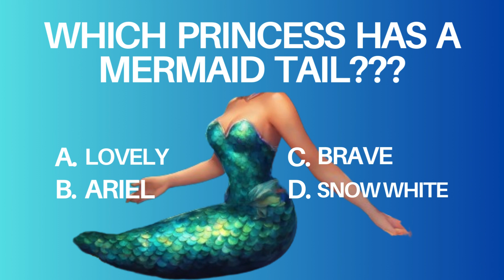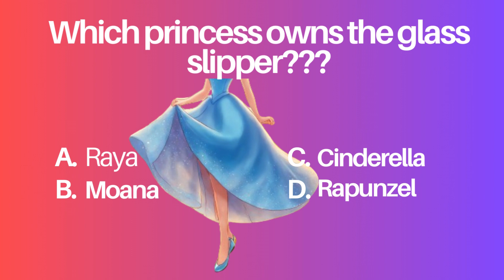Princesss Disney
Introducing the Enchanted Explorer Kit – the ultimate companion for young adventurers! This whimsical set is designed to spark curiosity in every child, transforming ordinary days into extraordinary explorations.Made with vibrant colors and durable materials, the Enchanted Explorer Kit includes a treasure trove of wonder. From a. But that's not all – the kit also includes an interactive journal, inviting children to document their exciting discoveries and embark on a personal quest for knowledge. Whether they're tracking mythical creatures or studying star patterns, this kit encourages a love of learning in the most delightful way.
With safety as a top priority, the Enchanted Explorer Kit is made from eco-friendly material
As a parent or gift giver, imagine the joy of a.

Welcome to the COLLOR KIDS SHOW! Here, fun and learning go hand in hand. Our colorful, engaging videos are designed to entertain and educate children of all ages. From fairy tales to lullabies and educational games, we have everything to keep your little ones engaged and entertained. Join us on this colorful adventure and let's learn and grow together!